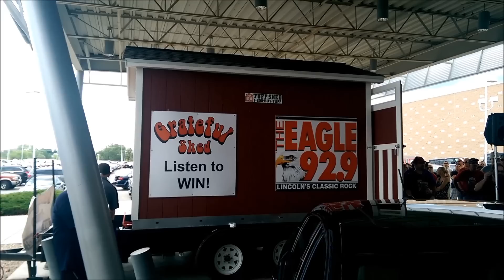Grateful Shed 2 Giveaway 5 29 14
92.9 The Eagle, Lincoln's Only Classic Rock gives away the $11,050.00 Grateful Shed Grand Prize! May, 29th 2014.